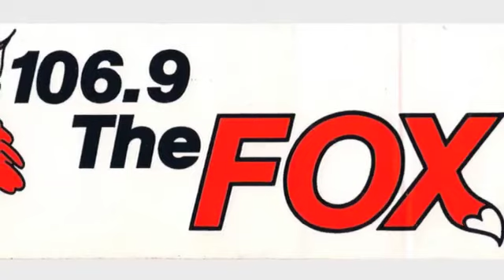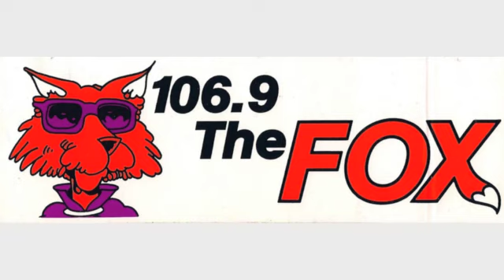WSKX Kix106 Norfolk - 1987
WSKX Kix106 Norfolk, which ditched this Country format in 1989, to become Classic Rock, 106.9 The Fox.